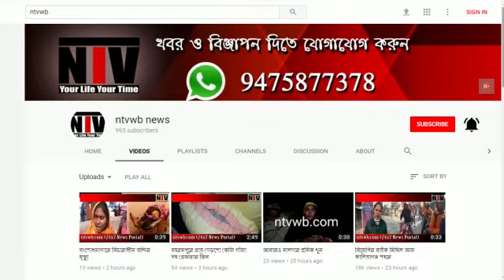বিরোধী শুন্য করতে পারলেই, সেই পঞ্চায়েত পাবে বছরে ৫কোটি, ঘোষনা শুভেন্দুর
পঞ্চায়েত বিরোধীশুন্য করতে পারলেই, সেই পঞ্চায়েত পাবে বছরে ৫কোটি। মহিষাদলে দলিয়ো সভায় ঘোষনা শুভেন্দুর